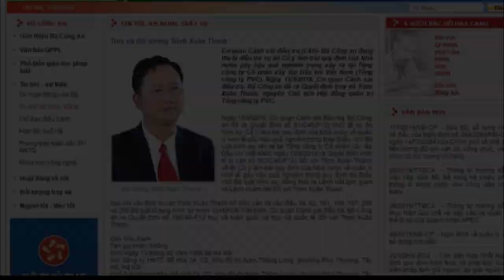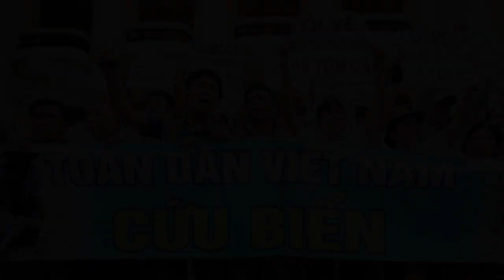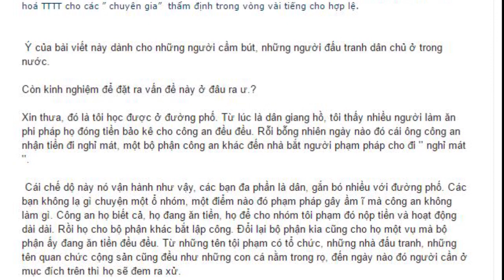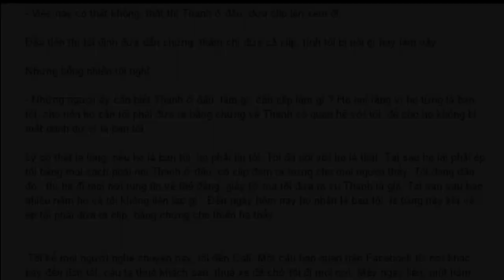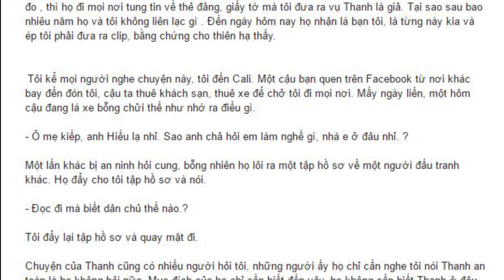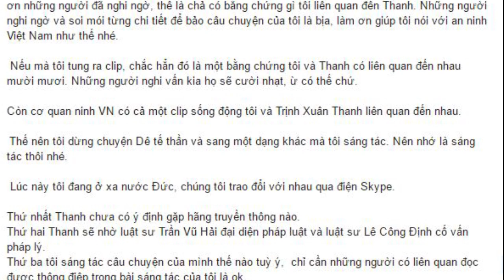Người buôn gió trần tình lý do bỏ rơi Trịnh Xuân Thanh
Trịnh Xuân Thanh đường xa vạn dặm.
Câu chuyện Trịnh Xuân Thanh dê tế thần kết thúc, nhiều bạn đọc hẫng hụt.

Nhưng các bạn sẽ không thấy gì là lạ, nếu như hai ngày sau lệnh truy nã quốc tế Trịnh Xuân Thanh được phát đi.

Trong phần kết thúc, tôi có đề cập nhiều nội dung. Nhưng có một thông tin ít bạn chú ý, tôi cần nhắc lại.

Tôi có thể viết ở dạng khác.

Vì sao tôi viết ở dạng khác, vì bối cảnh đã khác. Trịnh Xuân Thanh bây giờ đang bị đảng CSVN truy nã quốc tế chứ không như trước kia.

Và thế câu chuyện của tôi bây giờ thuần tuý là sáng tác văn chương, tôi sẽ không bị ai chất vấn thật hay không thật.

Sự xuất hiện của Trịnh Xuân Thanh tươi cười trên tấm ảnh khiến cho Nguyễn Phú Trọng điên cuồng, lão bị những đồng chí trong đảng của mình cười khẩy vào mặt. Những lời bóng gió ném sau lưng hay vô tình lướt qua mặt Trọng, khiến lão ăn ngủ không yên. Vượt qua được đại hội 12 một cách thủ đoạn , Trọng đang cố gắng để xây dựng quyền lực cho mình.

Vụ Formosa gât sức ép dư luận, muốn giảm nhiệt hay khiến dư luận quên đi. Trọng bày cách phát hiện xe biển xanh rồi tiến tới xử lý vụ thât thoát 3000 tỷ vào cao hơn nữa.

Kịch bản xe biển xanh rồi tới chuyện động trời liên quan đến cả uỷ viên BCT Đinh La Thăng thấp thoáng đằng sau đã khiến phong trào đòi làm rõ sự việc Formosa bị giảm đi trông thấy.

Tất cả hồ sơ vụ PVC thua lỗ có từ nhiều năm trước, tại sao những năm trước Trọng trên cương vị TBT không chỉ đạo uỷ ban kiểm tra trung ương, đảng uỷ bộ công an vào cuộc.? Tại sao bây giờ Trọng mới chỉ đạo.?

Các bạn đọc lại một đoạn bài viết của tôi đã lâu. Bài viết có tên Chúng Ta Đều Nằm Trong Rọ.

''Là chúng ta, những người viết blog sẽ có thể bị bắt bất cứ lúc nào khi mà cơ quan an ninh muốn. Không phải ngày hôm nay chúng ta ngừng viết, chúng ta không sờ đến bàn phím nữa, chúng ta sẽ yên lành. Chúng ta đều ở trong rọ, đến thời hạn cần thăng chức, lên lon, xét duyệt, thời điểm cần vụ án chính trị để phục vụ mục đính chính trị. Người ta thò tay vào rọ và chọn ai đó trong số chúng ta. Những bài viết mà chúng ta viết đều được một bộ phận theo dõi in ra, một bộ phận sẽ cần mẫn hàng ngày đọc từng câu, dòng để vạch xanh đỏ vào đó đánh dấu rồi kết luận bên lề là ” điều 88” điều ”79”. Khi cần rất nhanh chóng những tập giấy in bài viết này được chuyển sang bên sở văn hoá TTTT cho các ” chuyên gia” thẩm định trong vòng vài tiếng cho hợp lệ.

Ý của bài viết này dành cho những người cầm bút, những người đấu tranh dân chủ ở trong nước.

Còn kinh nghiệm để đặt ra vấn đề này ở đâu ra ư.?

Xin thưa, đó là tôi học được ở đường phố. Từ lúc là dân giang hồ, tôi thấy nhiều người làm ăn phi pháp họ đóng tiền bảo kê cho công an đều đều. Rỗi bỗng nhiên ngày nào đó cái ông công an nhận tiền đi nghỉ mát, một bộ phận công an khác đến nhà bắt người phạm pháp cho đi '' nghỉ mát ''.

Cái chế dộ này nó vận hành như vậy, các bạn đa phần là dân, gắn bó nhiều với đường phố. Các bạn không lạ gì chuyện một ổ nhóm, một điểm nào đó phạm pháp gây ầm ĩ mà công an không làm gì. Công an họ biết cả, họ đang ăn tiền, họ để cho nhóm tôi phạm đó nộp tiền và hoạt động dài dài. Rồi họ cho bộ phận khác bắt lập công. Đổi lại bộ phận kia cũng cho họ một vụ mà bộ phận ấy đang ăn tiền đều đều. Từ những tên tội phạm có tổ chức, những nhà đấu tranh, những tên quan chức cộng sản cũng đều như những con cá nằm trong rọ, đến ngày nào đó người cần ở mục đích trên thì họ sẽ đem ra xử.

Chỉ cần thấy động cơ của Trọng cùng ngay Formosa nhận lỗi, Trọng lớn tiếng chỉ đạo xét xử vụ Phạm Công Danh sớm và điều tra Trịnh Xuân Thanh, đã thấy lão hoàn toàn có động cơ cá nhân với những toan tính chính trị. Hẳn công tâm, trên cươn vị TBT lão phải đem vụ việc này ra chỉ đạo từ lâu rồi.

Bây giờ trở lại chuyên Thanh quẳng lá đơn từ đảng lên mạng, Trọng mất mặt tức tối vì dư luận ầm ĩ chế nhạo Trọng bất lực, thằng mù đi bắt gà. Trọng sai Huynh phải chỉ đạo kế hoạch xây dựng văn hoá khinh bỉ kẻ tham nhũng ( lẽ ra Trọng phải chỉ đạo thêm những kẻ nhận quà biêú nữa mới phải, kẻ tham nhũng phải dính vào dự án mới bòn rút được, còn kẻ to hơn cả kẻ tham nhũng chỉ ngồi nhận quà biếu mà chả phải động tay chân gì, sạch sẽ thơm tho).
Trịnh xuân thanh ở đâu, trịnh xuân thanh là ai, trịnh xuân thanh ra nước ngoài, trịnh xuân thanh tham nhũng, 3000 tỉ, nguyễn phú trọng, tbt nguyễn phú trọng, đinh thế huynh, nguyễn xuân phúc, bộ chính trị, tòa án quốc tế nhân quyền, trọng lú, hậu giang, trịnh xuân thanh xe biển xanh, trịnh xuân thanh con dê tế thần, người buôn gió, bùi thanh hiếu,